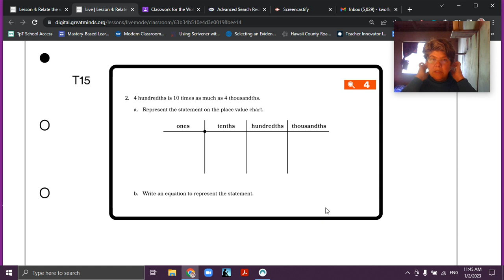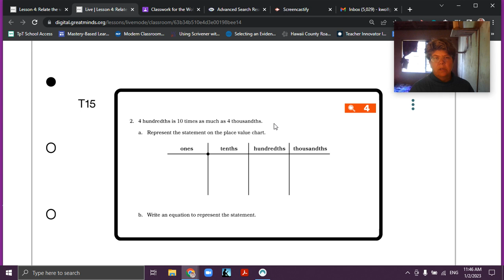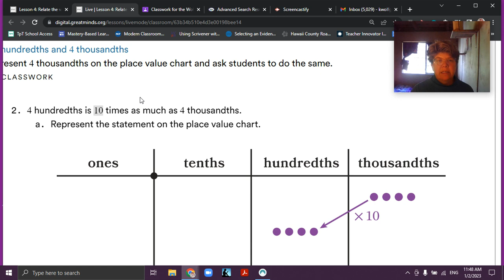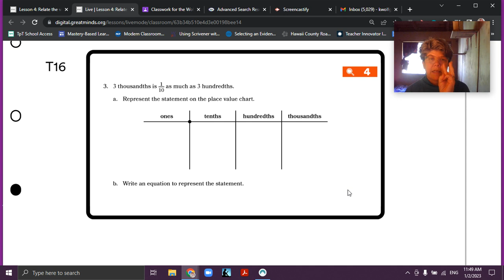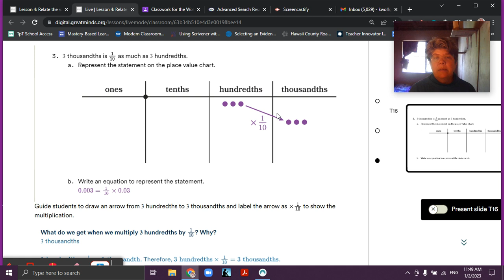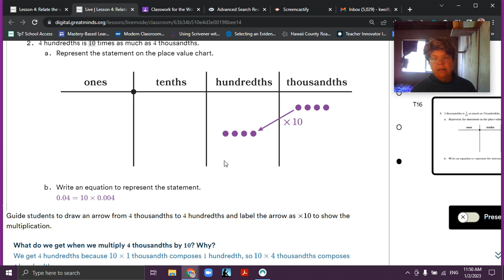Eureka Math Squared, Grade 5, Module 4 Lesson 4, Video 2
I make 2-3 videos per lesson for my students. Teachers, need help understanding how to teach the lesson? Parents, need help understanding what your child is learning? Kids, need help understanding your math lessons? Check it out!
Teachers, if you want to post my videos for your students, I recommend posting them in Edpuzzle, where you can add settings so students can’t jump ahead or skip the video.